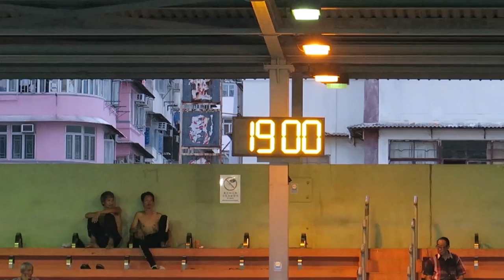Soccer Dream vs 黃大仙(2018.8.9.青少年盃U12足球賽)精華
2018.8.9.楓樹街球塲 19:00 Soccer Dream(藍) 1 : 2 黃大仙(橙)